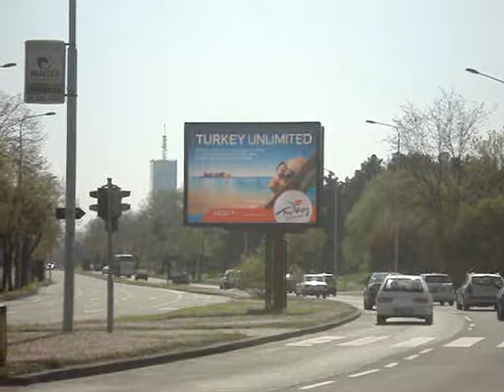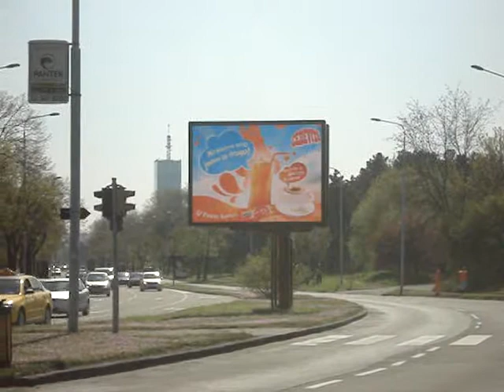Tresnjin Cvet 2